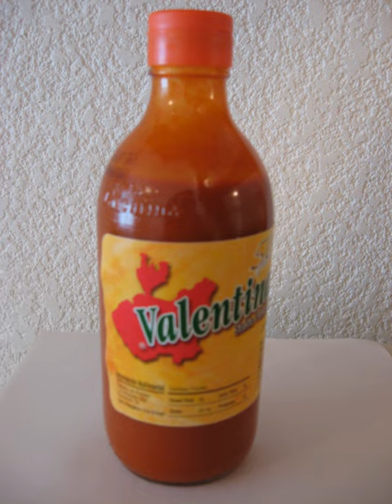Valentina (sauce) | Wikipedia audio article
This is an audio version of the Wikipedia Article:
Valentina (sauce)

00:00:59 undefined

- Socrates

SUMMARY
Valentina is a brand of pourable hot sauce manufactured by Salsa Tamazula, a company in Guadalajara, Mexico. It is typically sold in 12.5-ounce and very large (one-liter or 34-ounce) glass bottles, with a flip-top cap permanently attached to the bottle (the cap does not unscrew). The irregular red shape on the label is a map of the Mexican state of Jalisco. The sauce, like the parent company's Tamazula hot sauce, is made with puya chilis from Jalisco state, similar to the Guajillo chili and known by the name guajillo puya. Valentina is described as thicker than Tabasco sauce and less vinegary, with more chili flavor. It comes in two varieties, hot and extra hot, and the sauce is known for its use as a condiment on several Mexican foods, especially tacos and its taste, not only for its heat. Valentina's ingredients are water, chili peppers, vinegar, salt, spices and sodium benzoate (as a preservative).